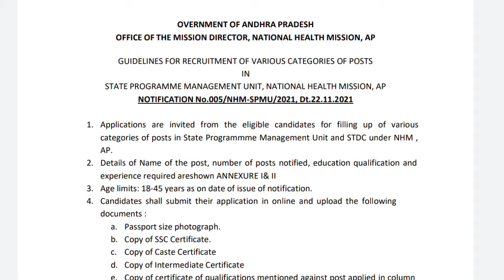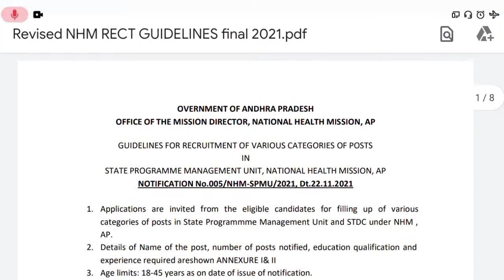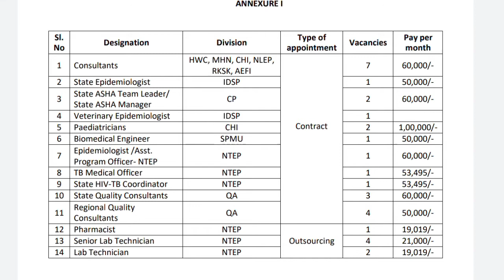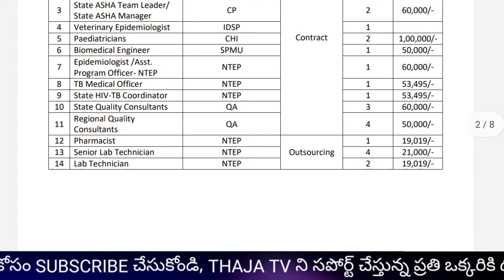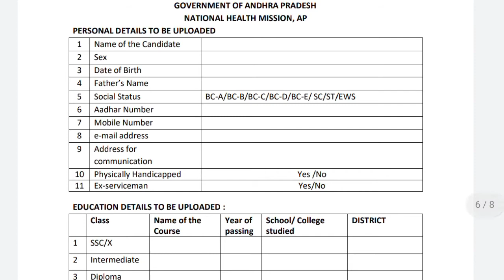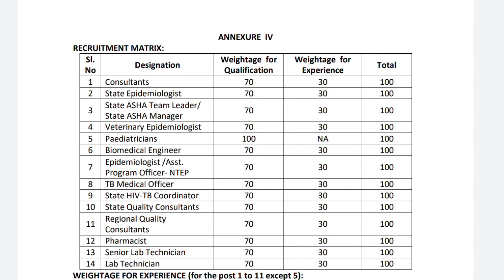AP NHM recruitment 2021 | no exam - no fee | apply now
10th, ఇంటర్ అర్హతతో ఉద్యోగాలు భర్తీ | పరీక్ష లేదు | వెంటనే అప్లై చేయండి